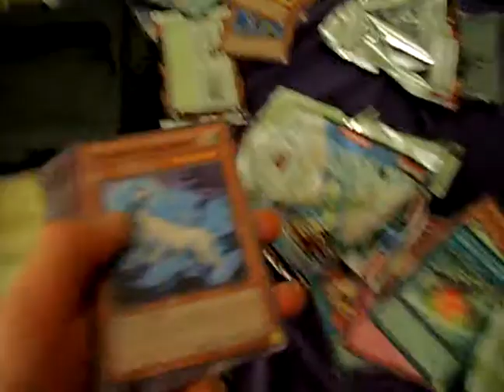ANCINT FAIRY DRAGON TIN PART 3!!!!!!!!!!!!!!!!!!!!!!!!!!!!!!!!!!!!!!!!!!!!!!!!!!!!!!!